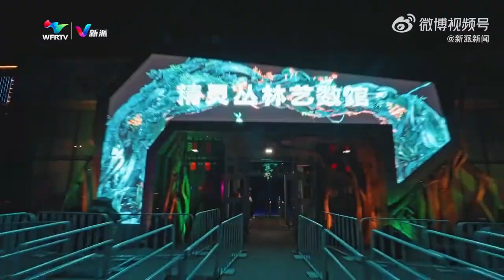精彩！沈浸式「夜遊」菜博會嗨起來！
中國（壽光）國際蔬菜科技博覽會（簡稱菜博會）始創於2000年，至今已成功舉辦了二十屆，共有50多個國家、地區和31個省、市、自治區3000多萬人次參展參會，以服務「三農」為宗旨，極大的拓展蔬菜及相關產業的發展空間